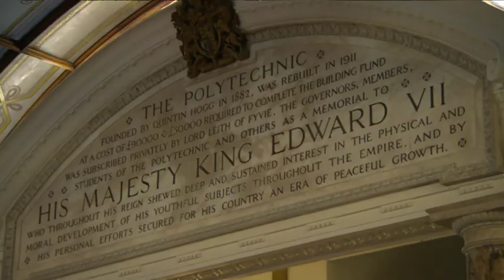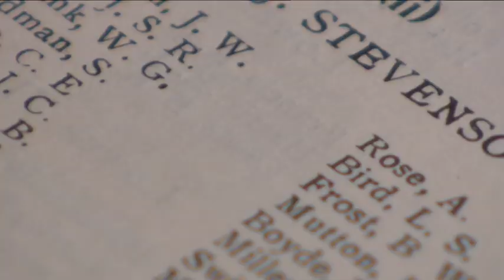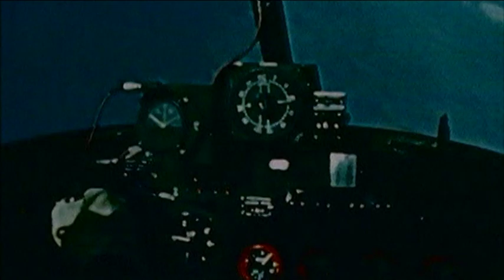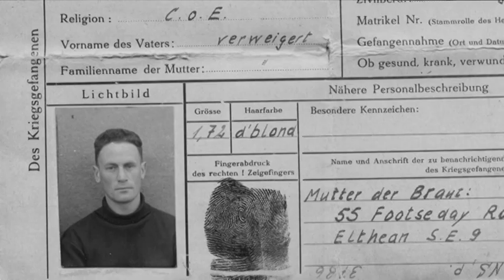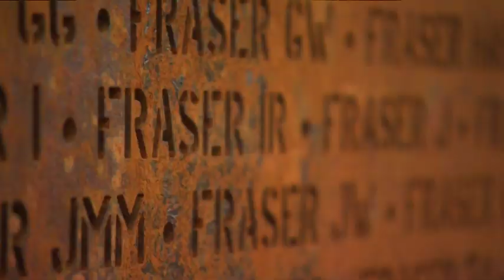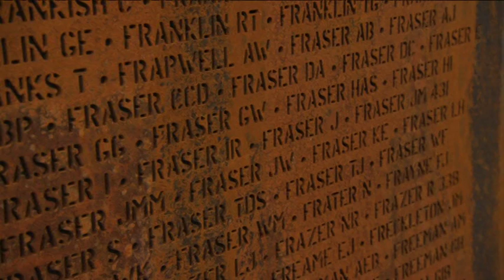Escape, Evasion and Revenge - Biography of Sqdn Ldr Peter Stevens MC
The story of German-Jewish refugee, Georg Hein, who committed identity theft in September 1939 in order to enlist in the Royal Air Force as Peter Stevens.  He went on to fly bombers against his homeland, where relatives still lived.  Stevens flew 22 combat operations before his Hampden bomber was damaged by flak over Berlin on Sept 7/8, 1941, and he force-landed, out of fuel, near Amsterdam.

Captured by the Nazis the next day, so began 3 years and 8 months in captivity with no protection whatsoever under the Geneva Convention.  Stevens went on to become one of the most ardent POW escapers of the war, and was one of only sixty-nine members of the RAF to be awarded Britain's Military Cross for gallantry.  As Head of Contacts for the "X" Organization at Stalag Luft 3's East Compound, Stevens played a significant part in many other escape plans, including The Wooden Horse.

Mentioned in at least 15 books about World War 2 escapes, Stevens was liberated in late April '45, and eventually was recruited to join MI6 as a field operative against the Soviets in Germany from 1947 to 1952.  He then emigrated to Canada, started a family, and died in Toronto in 1979.

Stevens' biography, 'Escape, Evasion and Revenge' was written by his son, Marc H. Stevens, and was published by Pen and Sword Aviation in England in 2009.

Video courtesy of the BBC's Inside Out Yorkshire & Lincolnshire program.